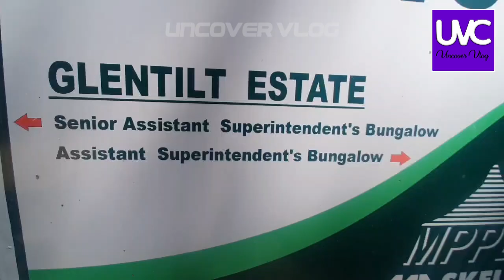යකඩ මන්දට හසු වූ දිවියාගේ දිවි බේරාගත් වනජීවි මෙහෙයුම